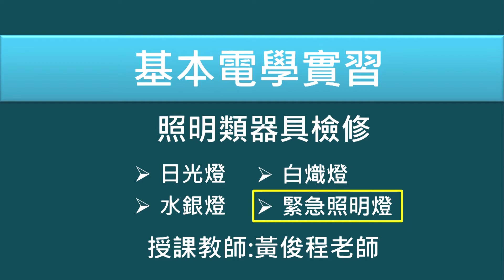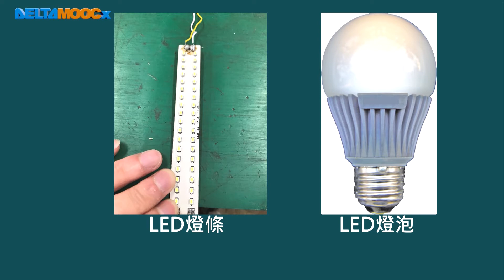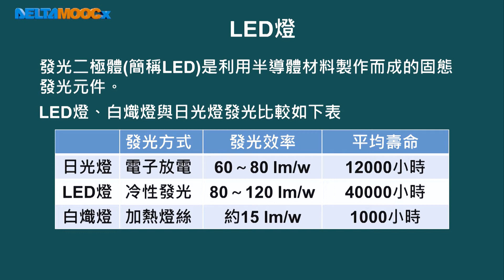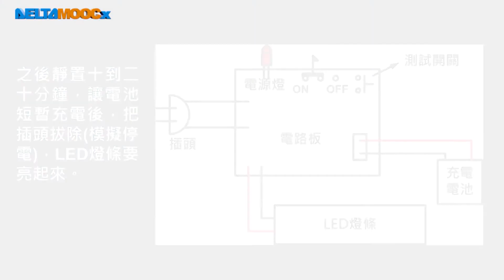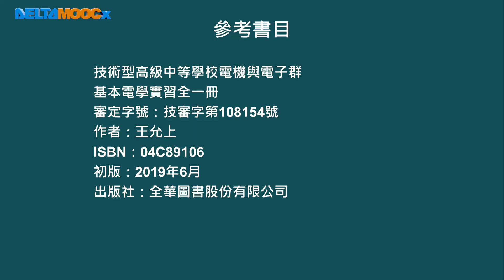高中基本電學實習_常用家用電器之檢修_照明類器具檢修_緊急照明燈一_黃俊程